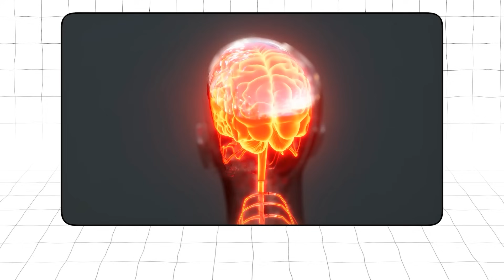The Truth About SAMe: Mental Health Benefits, Genetic Cautions, and Dosing Tips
In this video, board-certified psychiatric nurse practitioner Jezel Rosa breaks down everything you need to know about SAMe for mental health:
00:00 – What is SAMe and why it matters for mental health
00:56 – What SAMe is made from: ATP + Methionine
01:33 – Why methylation is key for brain function
02:05 – SAMe’s role in neurotransmitters and brain health
02:34 – Research on SAMe for depression and anxiety
03:28 – Gene variants that benefit from SAMe (MTHFR, MTR, MTRR)
04:10 – COMT and how dopamine metabolism affects SAMe response
05:03 – MAOA gene and neurotransmitter overload with SAMe
06:38 – CBS upregulation and sulfur overload explained
08:00 – Using SAMe safely with CBS and MAOA gene variants
08:43 – Signs of SAMe overmethylation and what to do
09:32 – SAMe dosing: where to start, where to stop
10:31 – Side effects and who should be cautious
10:56 – Foods and nutrients to naturally support SAMe
11:11 – SAMe safety with medications and special populations
11:42 – Final thoughts: personalize your SAMe strategy

Whether you're navigating mental health struggles or simply looking to optimize brain function, this episode will help you use SAMe safely and effectively. Don't forget to check out my links below to explore DNA testing, coaching options, and other resources mentioned in this video.

NCCIH. (2017, January). S-Adenosyl-L-Methionine (SAMe): In Depth. NCCIH.

Papakostas, G. I., Mischoulon, D., Shyu, I., Alpert, J. E., & Fava, M. (2010). S-adenosyl methionine (SAMe) augmentation of serotonin reuptake inhibitors for antidepressant nonresponders with major depressive disorder: a double-blind, randomized clinical trial. The American journal of psychiatry, 167(8), 942–948.

Young, S. N. (2007). Folate and depression—a neglected problem. Journal of Psychiatry and Neuroscience, 32(2), 80–82.